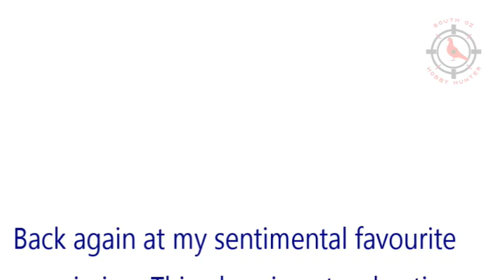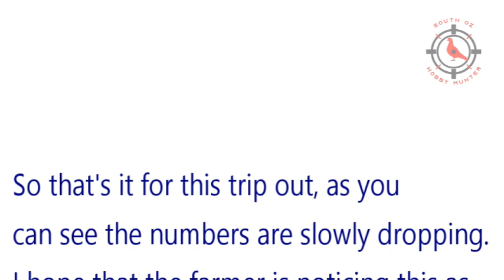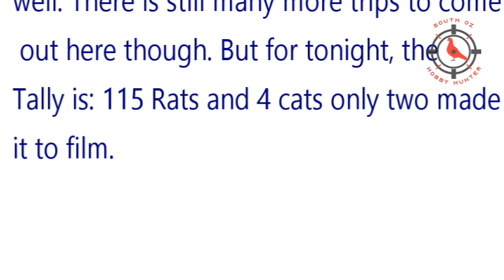More rats from the farm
Well we are back out again and on the hunt for more ferals. This night proved to be a little quieter than normal, not sure if this is because of the amount of rats we have shot here or the weather. I guess we will just have to see next time we come out.
We managed to get a few feral cats as well and I will add a link to the government webpage. Please take the time to have a read of it, if you are unsure why we are shooting these Cats.

I will be making a very short video in the coming weeks for the OLIGHT torch give away, that I promised to do once I reached 20,000 subscribers. I may even do a second give away at the end of August for my Birthday...

So keep an eye out for that.Until then sit back and enjoy this latest video.I have been advised by YouTube to include a more description here.

So If you don't want to see invasive feral pest animal being shot, then I suggest that you change the channel now. As this is what my channel is all about. I don't glorify what I do but I do put my videos up for others to watch and enjoy and also to learn from.
If you choose to watch and then decide to leave abusive or negative comments, they and possibly you will be removed. Also this is not the place for political or religious beliefs, any comment relating to either of these will also be removed.